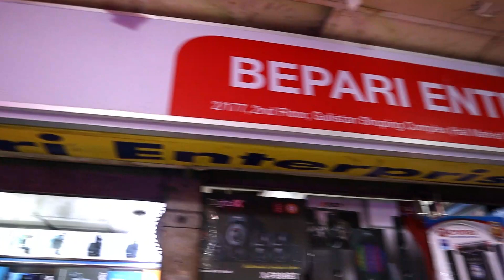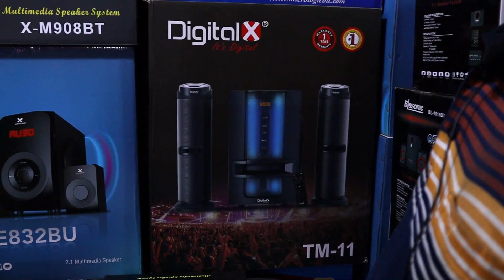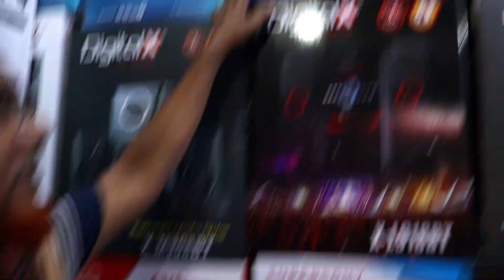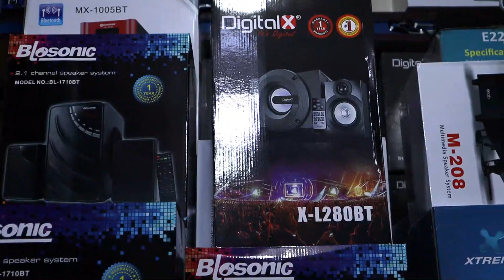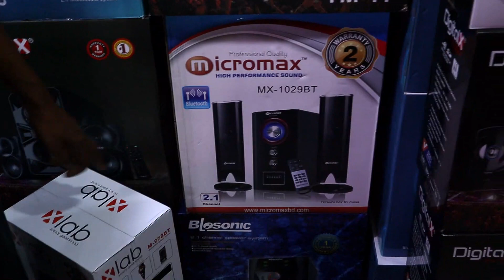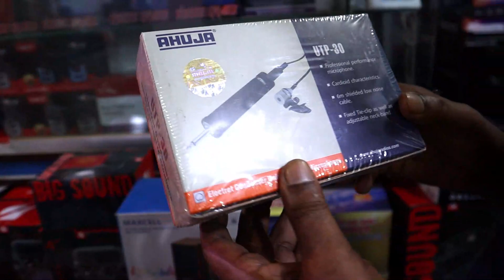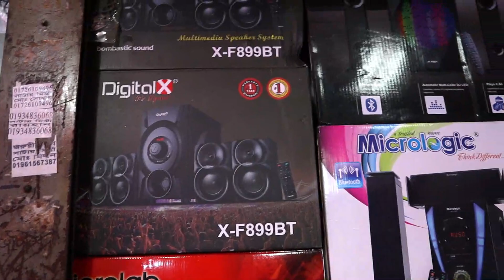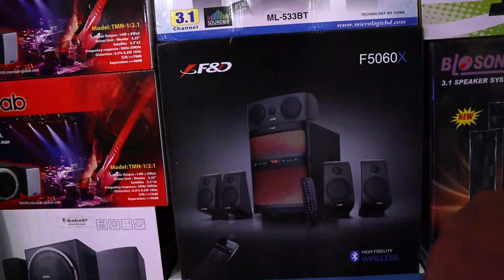বৃহত্তম পাইকারি স্পিকার মার্কেট/ Bluetooth Speaker Wholesale Market/ Biggest Dj Speaker Market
বেপারী এন্টারপ্রাইজ।
 দোকান নং-১৭৭,গুলিস্তান শপিং কমপ্লেক্স (৩য় তলা) গুলিস্তান,ঢাকা-১০০০
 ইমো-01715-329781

প্রিয় দর্শক,
আমাদের উদ্দেশ্য ব্যবসায়ি ও ব্যবসায় ইচ্ছুক বেকার ভাই-বোনদেরকে বিভিন্ন পণ্যের সর্ববৃহৎ পাইকারি মার্কেটের সন্ধান ও কিছু ব্যবসায়ীক তথ্য দিয়ে সহায়তা করা। দেশের প্রত্যন্ত অঞ্চলের ব্যবসায়ীগন যাতে একটু হলেও উপকৃত হতে পারে এবং বেকার ভাই/বোন কোন একটি ব্যবসা শুরু করে স্বাবলম্বী হতে পারে।
 দর্শক, আমরা সর্বদাই চেষ্টা করি বেষ্ট সন্ধানটি আপনাদের সামনে তুলে ধরতে। আপনারা অবশ্যাই যাচাই করে অর্ডার কনফার্ম করবেন।